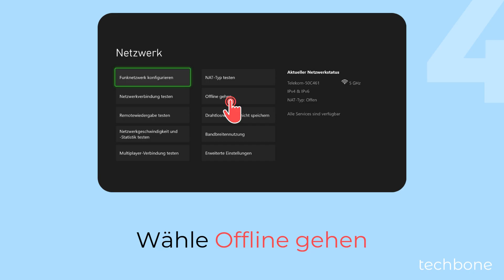Xbox offline stellen [Xbox Series S/X]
In dieser Anleitung wird erklärt, wie du deine Xbox Series S/X in den Offline-Modus versetzen kannst. Dies kann nützlich sein, wenn du deine Konsole ohne Internetverbindung nutzen möchtest. Um dies zu tun, öffne die Einstellungen, gehe zu Allgemein und wähle Netzwerkeinstellungen. Dort hast du die Möglichkeit, die Option Offline gehen auszuwählen, um die Konsole vom Netzwerk zu trennen.

0:00 Intro
0:05 Öffne die Einstellungen
0:15 Wähle Allgemein
0:25 Wähle Netzwerkeinstellungen
0:35 Wähle Offline gehen